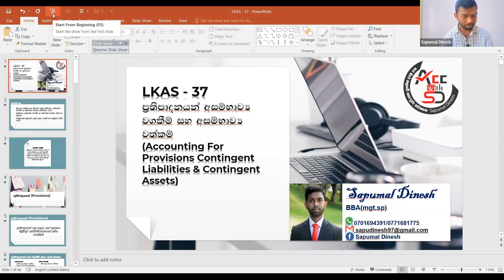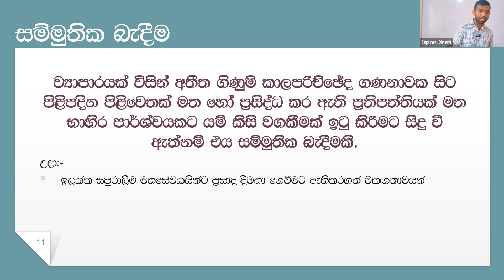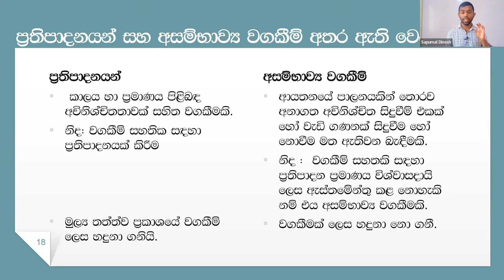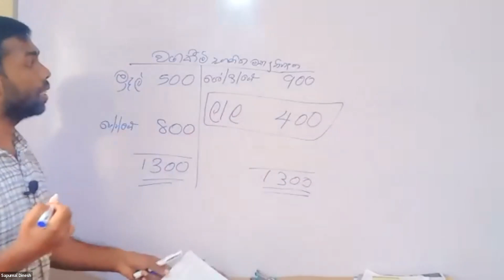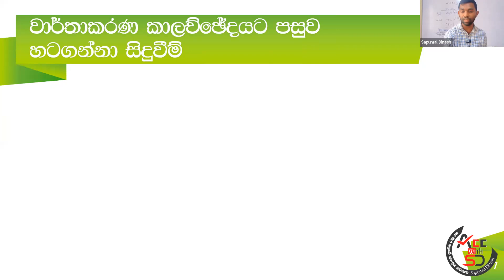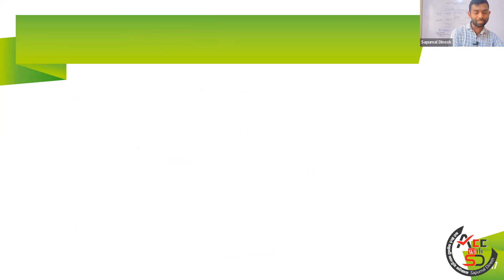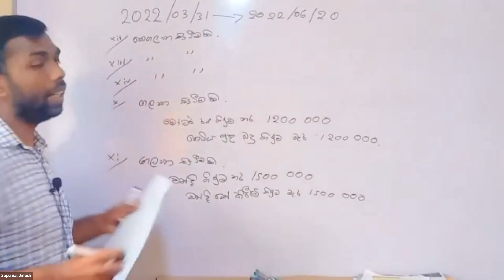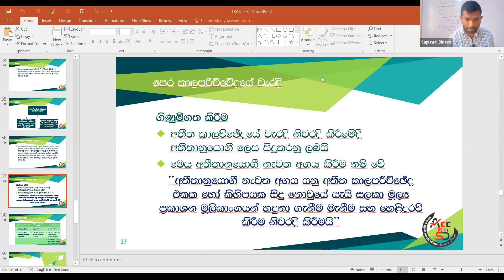2022(2023) උසස් පෙළ ගිණුම්කරණ සම්මන්ත්‍රණය 03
LKAS 08 - ගිණුම්කරණ ප්‍රතිපත්ති, ගිණුම්කරණ ඇස්තමේන්තු වෙනස්වීම් සහ වැරදි

LKAS 10 - වාර්තාකරණ කාලච්ඡේදයට පසු සිදුවීම්

LKAS 37 - ප්‍රතිපාදනයන්, අසම්භාව්‍ය වගකීම් සහ අසම්භාව්‍ය